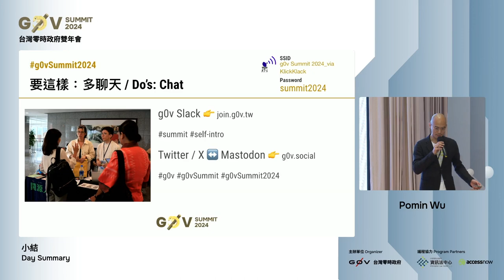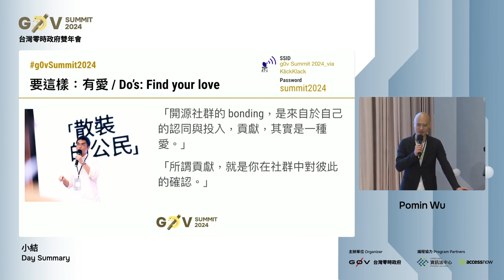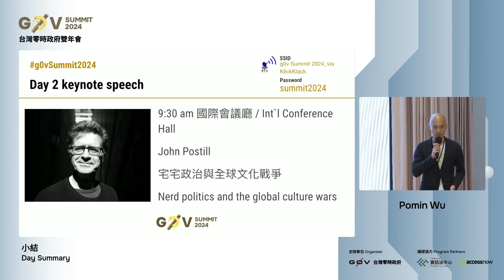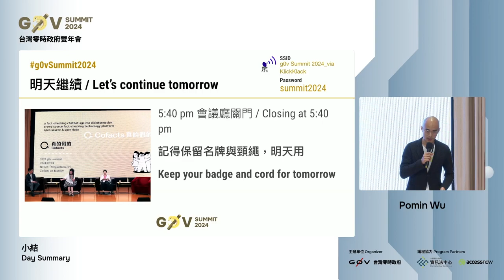R0 08 小結